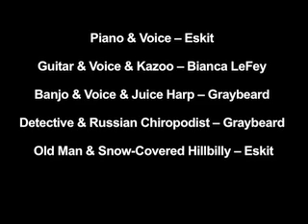Fred Thompson Music Video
Fred Thompson sells himself as a "Good Old Boy". Or did he do a hoodoo?  Eskit gives a musical report on the real Fred Thompson.